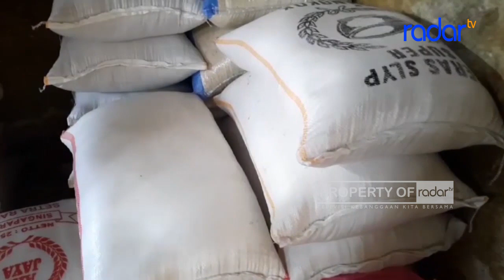PEMKAB TASIKMALAYA KLAIM STOK BERAS SELAMA RAMADAN AMAN